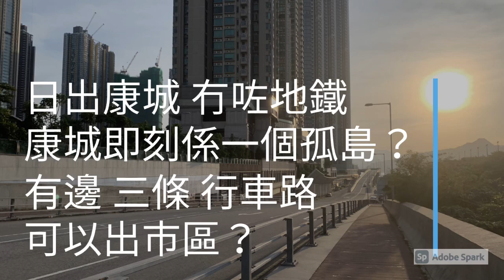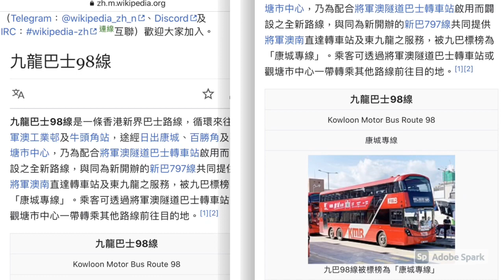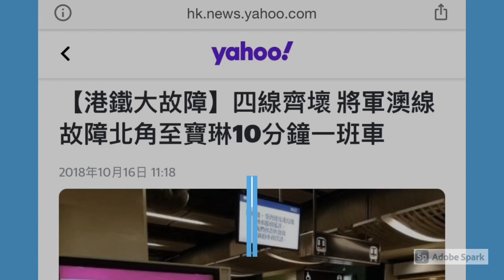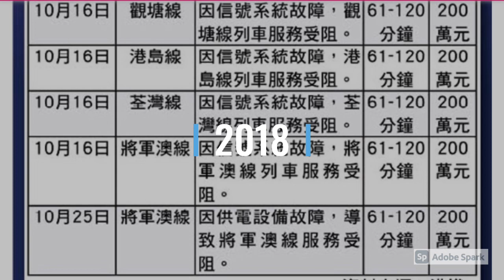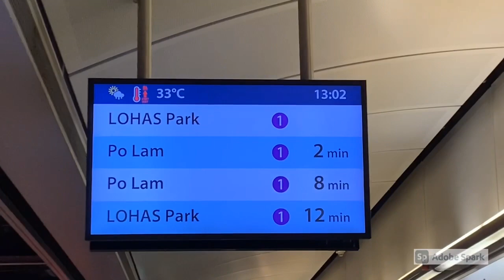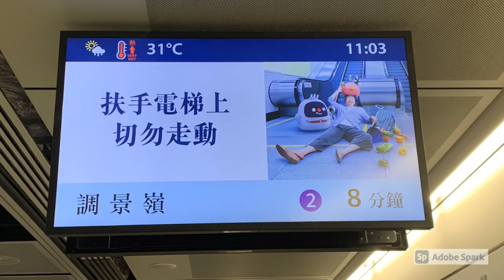日出康城 #167 冇咗地鐵 康城就係一個孤島？ 除咗隧道 有3條路可以去市區，邊3條？